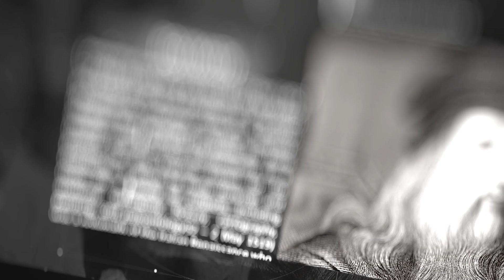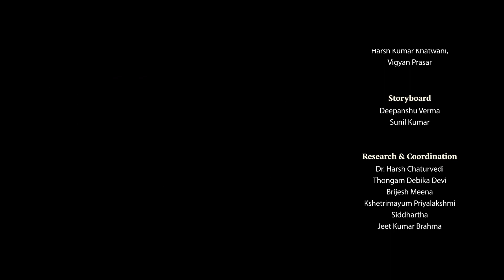Leonardo Da Vinci (E)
A polymath and genius, who left his indelible mark on the canvas of arts as finely as profoundly as he did in science and technology. Leonardo da Vinci, symbolizes catalytic underlying unification of disciplines as well as summit of creativity in times of 15th century, Renaissance in Italy.
 His drawings, paintings and sculptors stand testimony to his distinguished artistic skills along with his knowledge and contributions in diverse fields such as mechanics, carpentry, metallurgy, architectural drafting, human anatomy, flight of birds , exploratory drawings of human flight machine and even chemistry. Throughout his life, as a recluse, Leonardo da Vinci avoided the worldly ambitions and vanity; not concerned with fame and glory, being engrossed in bliss of his creativity. However, his masterpieces and works stands tall among artists and scientists, even today over centuries.